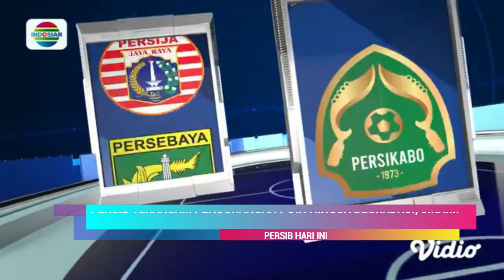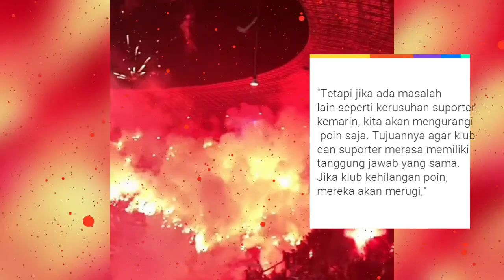MENCENGANGKAN! BUKAN HANYA TERANCAM PENGURANGAN POIN TAPI PERSIB JUGA BISA LANGSUNG DEGRADASI, JIKA?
✍️ KEPUTUSAN MENCENGANGKAN !! BUKAN HANYA TERANCAM PENGURANGAN POIN TAPI PERSIB JUGA BISA LANGSUNG DI DEGRADASI OLEH PSSI

REFERENSI BERITA:

okebola,CNN,DETIKSPORT,OFFICIALPERSIB,OKEZONE,PERSIBCOID,BOLASPORT,TRIBUNJABAR,BOLA,GOAL,AYOBANDUNG
Republika, Simamaung